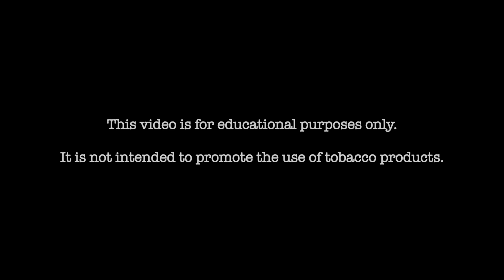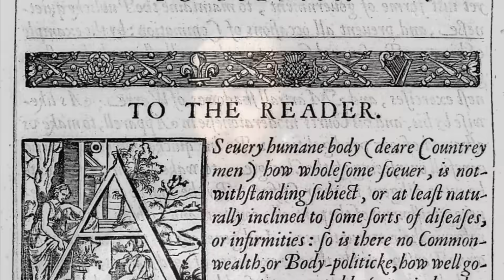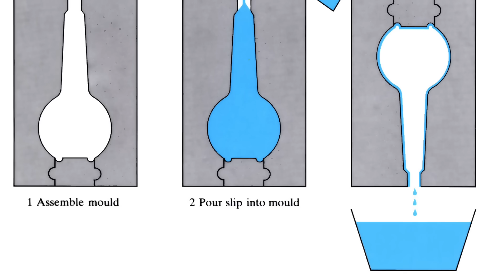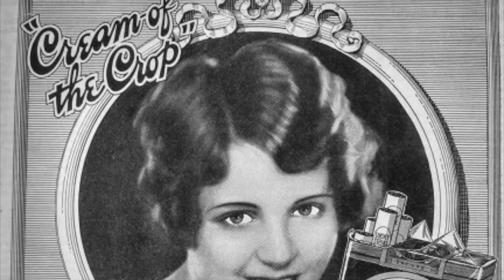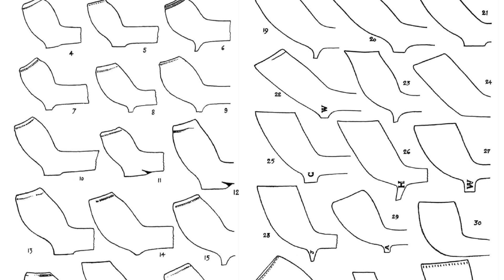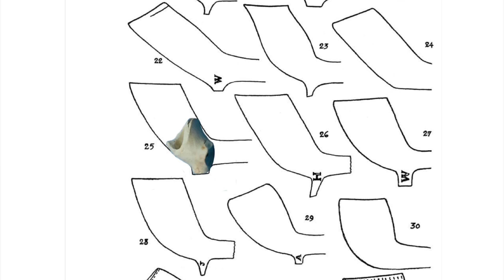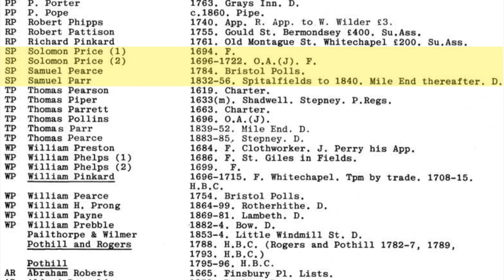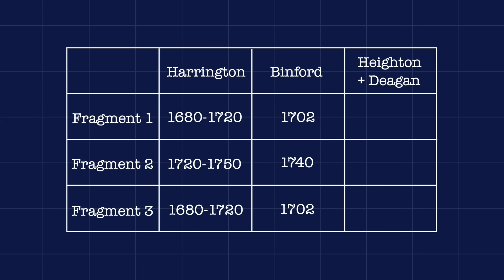Clay Pipe Dating: an Exercise in Industrial Archaeology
For more than 300 years, clay pipes served the same role as cigarettes today: a mass-produce, cheap, disposable means of tobacco consumption. Because their design evolved rapidly and in broadly predictable ways, the remains of clay pipes can be used by archaeologists to date other artefacts found at the same site with a surprising degree of accuracy.

0:00 Introduction
1:23 Early History of Clay Pipes
2:49 Briar and Meerschaum Pipes
3:56 Manufacturing Techniques
4:47 Design Variations
5:23 Disposability and Pipe Cleaning
6:44 Late History of Clay Pipes
7:20 Clay Pipe Dating: Introduction
9:40 Clay Pipe Dating Step 1: Bowl Shape
10:26 Clay Pipe Dating Step 2: Makers' Marks
12:44 Clay Pipe Dating Step 3: Stem Bore Diameter
14:51 Outro